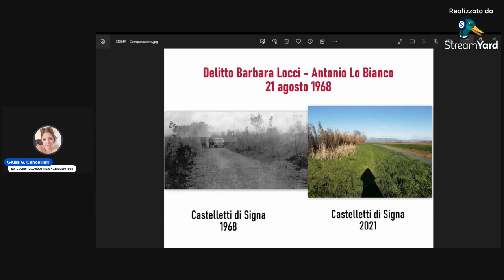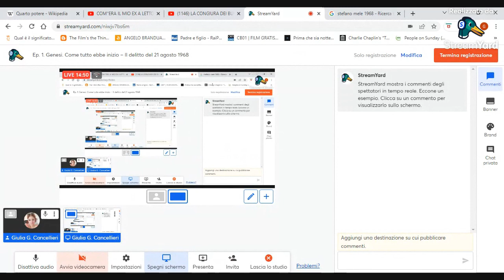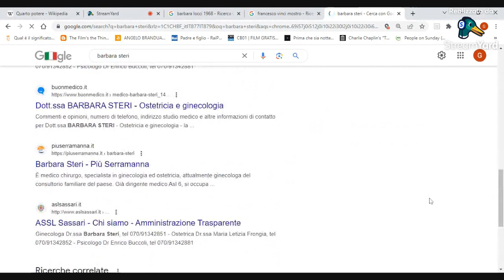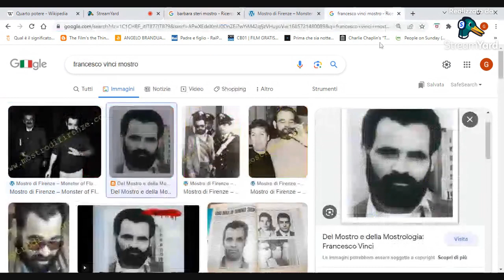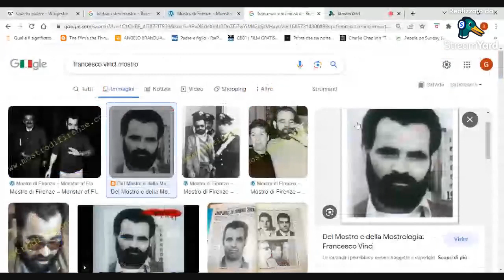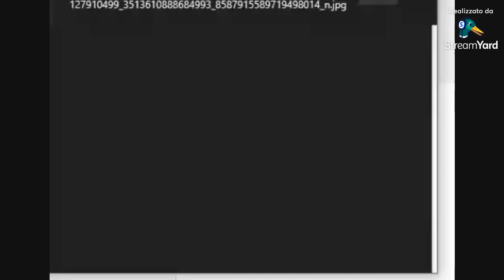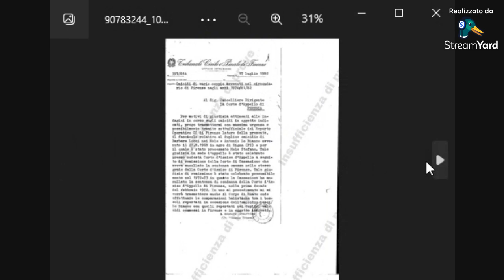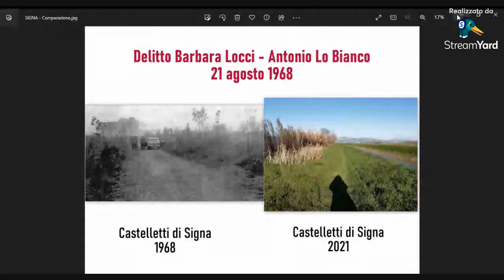IL MOSTRO DI FIRENZE SP - Ep. 1. Come tutto ebbe inizio – Il delitto del 21 agosto 1968 - PARTE I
IL MOSTRO DI FIRENZE SP - Ep. 1. Genesi. Come tutto ebbe inizio – Il delitto del 21 agosto 1968 PARTE I

Cominciamo a raccontare questa storia dall'inizio: tutto cominciò col delitto di Castelletti di Signa del 21 agosto 1968.
Ai danni di Barbara Locci e Antonio Lo Bianco...